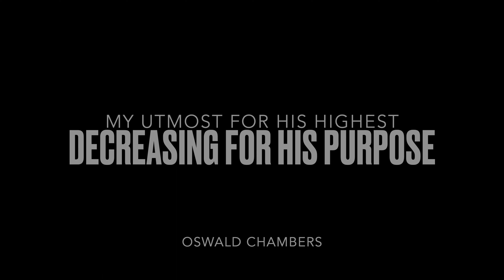DECREASING FOR HIS PURPOSE BY OSWALD CHAMBERS